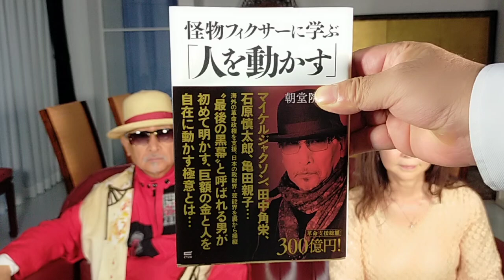ニューワールドオーダーの視点から見るウクライナ侵攻！